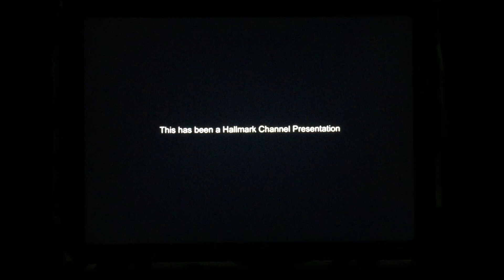Lighthouse Pictures/Marvista Entertainment/Hallmark Channel (2019)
Hallmark Channel Presents “Bottled with Love” (2019)